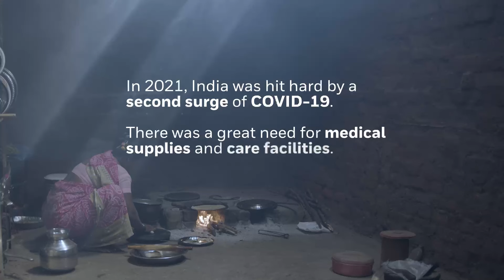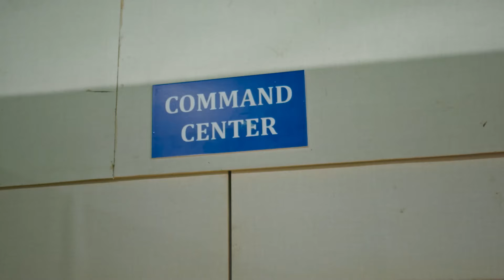How Emergency Healthcare Facilities Were Built in India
With hospitals overwhelmed from coronavirus infections, here’s how healthcare facilities were built to help communities across India.